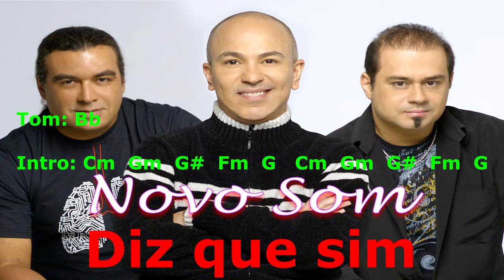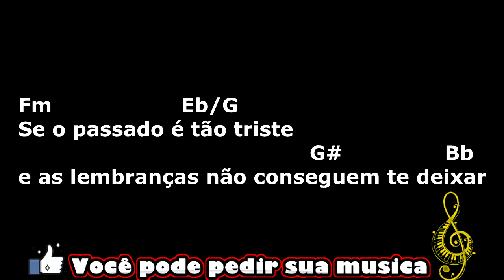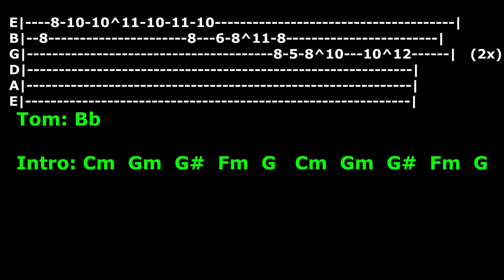Cifra, Letra e Musica - Novo Som - Diz que sim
Clique no Link e faça uma doação qualquer !

Acordes
Bb = X 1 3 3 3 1
C = X 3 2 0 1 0
Cm = X 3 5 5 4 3
Cm/Bb = X 1 1 0 1 X
Eb/G = 3 X 1 3 4 X
Em = 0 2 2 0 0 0
F = 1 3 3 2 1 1
Fm = 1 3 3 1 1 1
Gm = 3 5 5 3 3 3